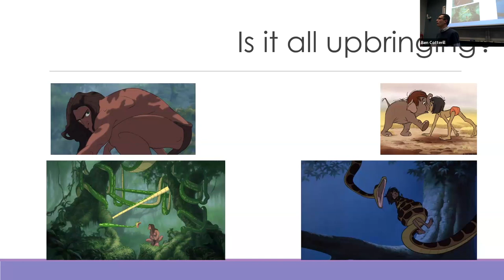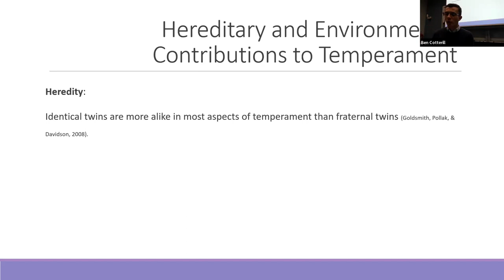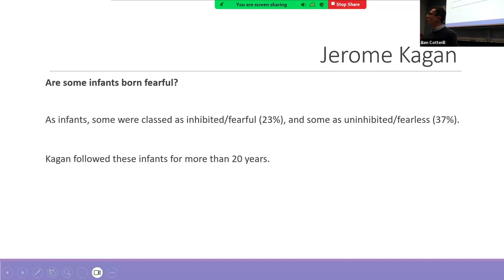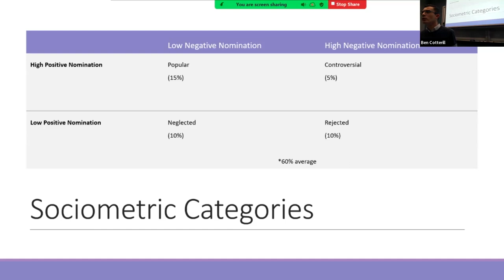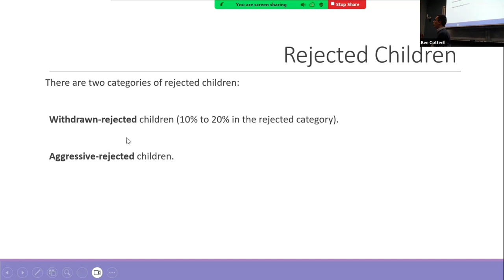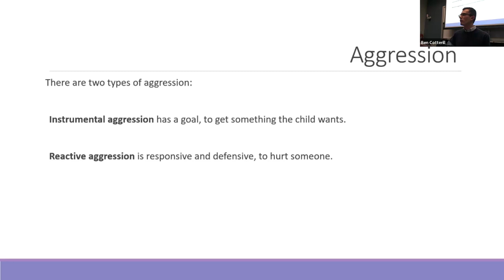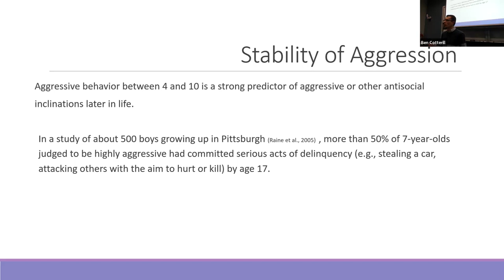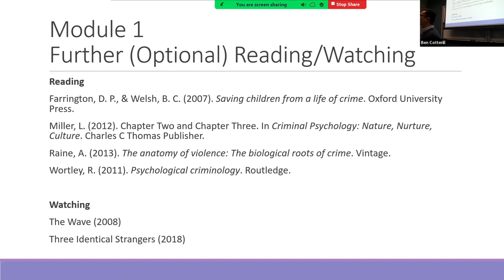Temperament & Peer Rejection (Forensic Psychology, Spring 2024)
Developmental & Learning Risk Factors for Violence: Temperament & Peer Rejection (Forensic Psychology, Spring 2024)

This lecture examines models on temperament and describes the consequences of peer rejection in relation to social development and antisocial behavior.